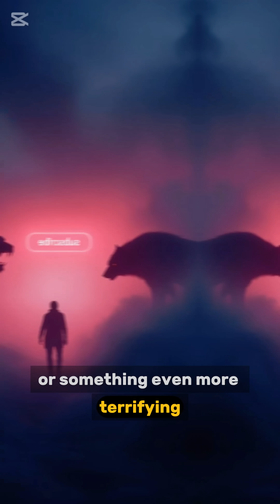The Return of the Dire Wolf: Real-Life Jurassic Park?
What if we told you that the legendary Dire Wolf is no longer just a fossil in a museum? 🧬

In this jaw-dropping short, we dive into the mystery, science, and danger behind the return of this prehistoric predator. Once roaming the icy landscapes of the Pleistocene, scientists may have just opened the door to a new era...

Could this be the beginning of a real-life Jurassic Park? Or are we messing with forces we don't understand?

👉 Watch to uncover the chilling history, cutting-edge genome breakthroughs, and what the future might hold if the dire wolf walks the earth again...